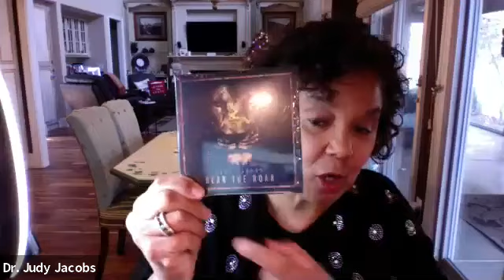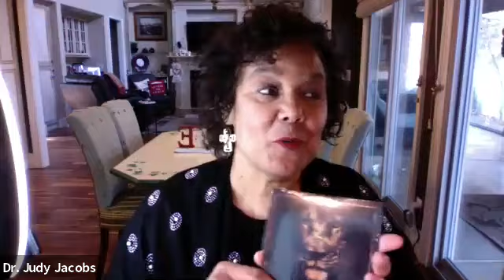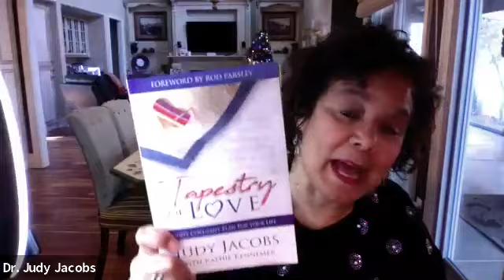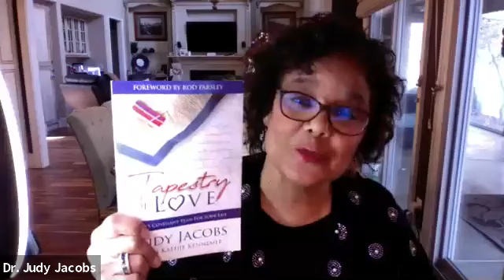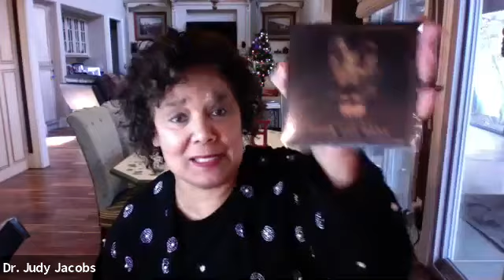PWC 2020 Speaker: Judy Jacobs - Step into your new season